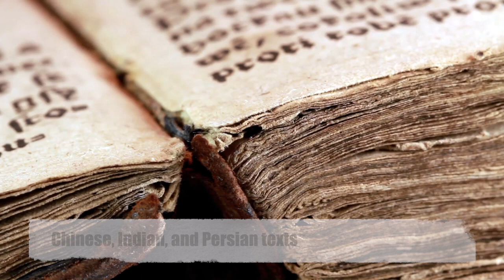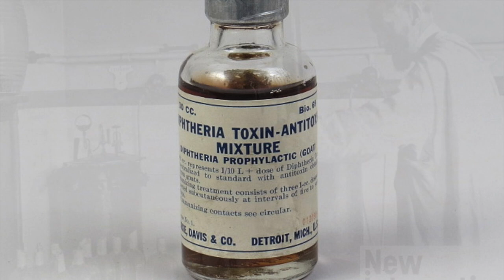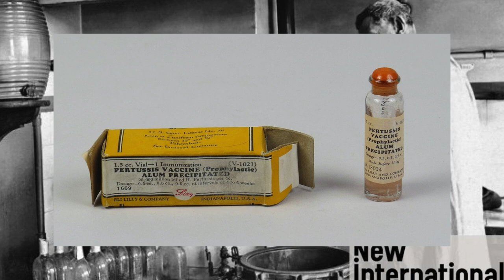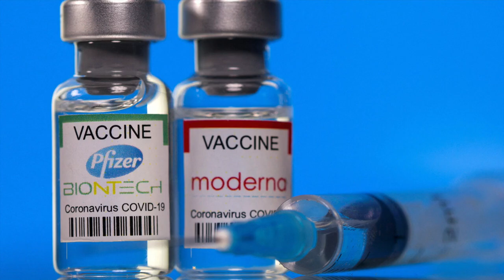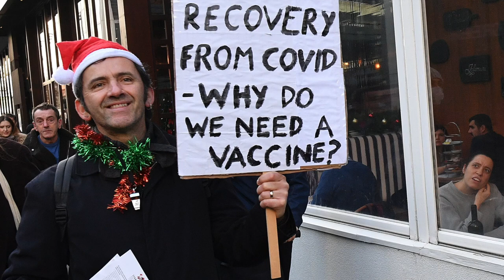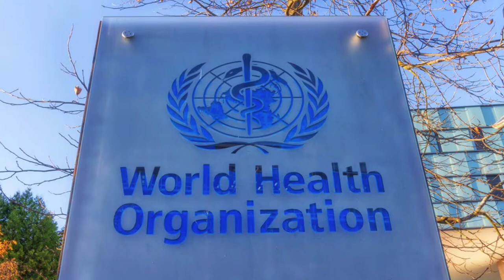Evolution of Vaccines: From Ancient Practices to Modern Breakthroughs | 1.1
Vaccines are one of humanity's greatest medical achievements, saving countless lives and transforming global health. Join us in this in-depth *History of Simple Things* exploration of vaccine development—from ancient practices like variolation to groundbreaking mRNA technology.

This is a story of resilience, innovation, and global cooperation. Discover how science and humanity united to fight deadly diseases, and what lies ahead in the future of immunization.

Timestamps:
0:45 – Early Immunization: Variolation in Ancient Cultures
1:35 – Edward Jenner and the Birth of Modern Vaccination
2:20 – The Spread and Advancement of Vaccines
3:10 – Vaccines in the 20th Century: Polio, Smallpox, and Beyond
4:15 – The Rise of Vaccine Hesitancy and Public Trust
5:05 – Breakthroughs in mRNA and Modern Technology
6:20 – The Future of Vaccination and Global Health
7:10 – Final Thoughts: Vaccines and Human Resilience